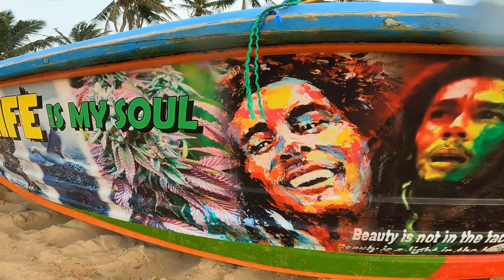Happy Sunday, Ambalangoda Beach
The best place for visiting and swimming with kids is Ambalangoda Beach.
Ambalangoda is a coastal town located in Galle District, Southern Province of Sri Lanka. Governed by Ambalangoda Urban Council, the town is famous for its ancient demon masks and devil dancers. Situated approximately 107 kilometres south of Colombo, it sits on an elevation of 13 metres above the sea level